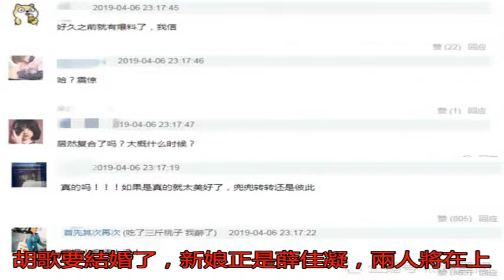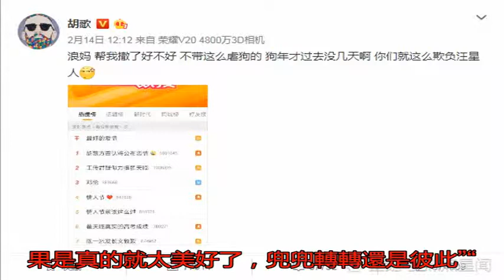胡歌被曝將大婚 男方此前還透露單身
在胡歌的多段戀情中，...